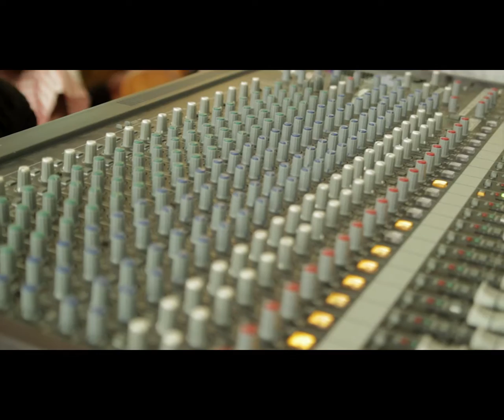Ghana Mission Sing Unto the Lord Praises